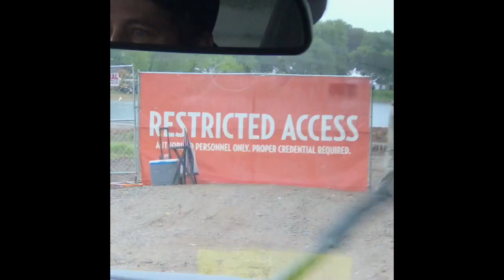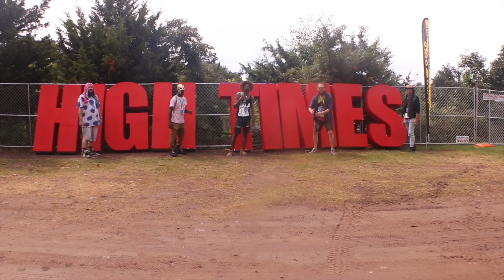HighTimes Cannabis Cup OKC 2019 Recap Pt.1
Take a journey with the Prophets through the Highest of Times. Watch as they become simply stoopid telling stories of giant gators while shaking off haters. Sailing through the clouded and crowded marketplace full of merchants selling their wares. There were Herbs a plenty. Joy abounded and the mighty Prophets lived to smoke another day.